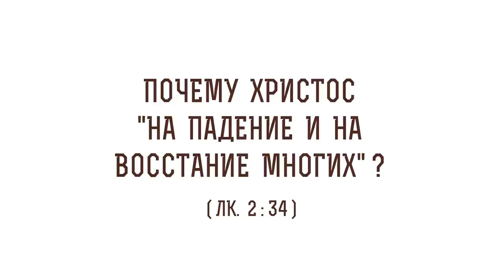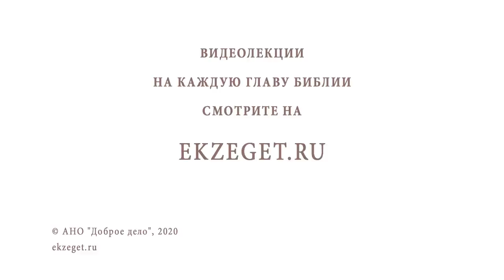Почему Христос "на падение и на восстание многих" (Лк. 2:34)? Протоиерей Олег Стеняев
В сегодняшнем видео с протоиереем Олегом Стеняевым разбираем очередное трудное место Священного Писания и отвечаем на вопрос: "Почему Христос на падение и на восстание многих?".

🔸 Толкование Блаженного Феофилакта.
🔸 Откровение Симеону Богоприимцу.
🔸 Вечное осуждение.
🔸 Ожидание воинствующего Мессии.
🔸 Зацикленность народа на себе.
🔸 Призвание по благодати Божьей.